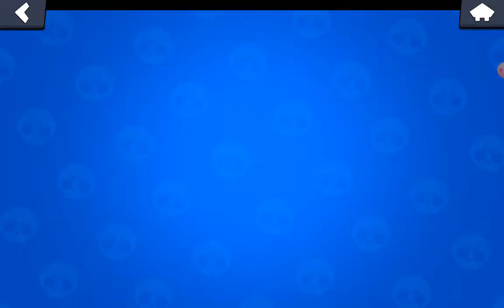8 juli 2020